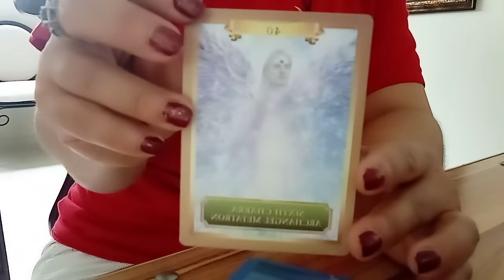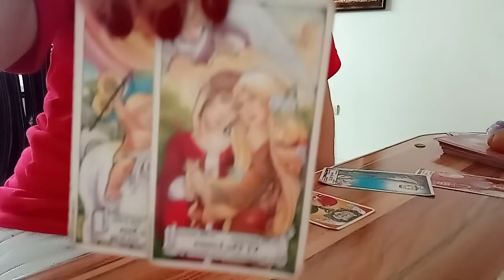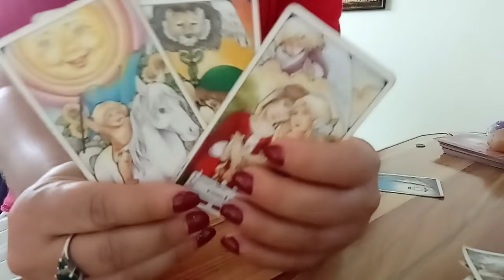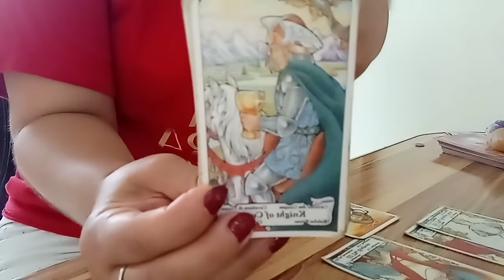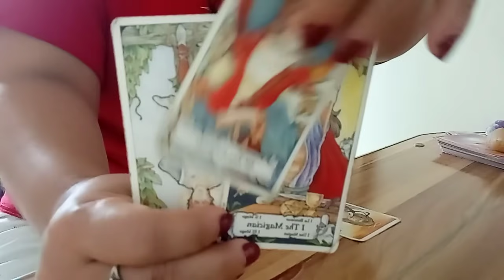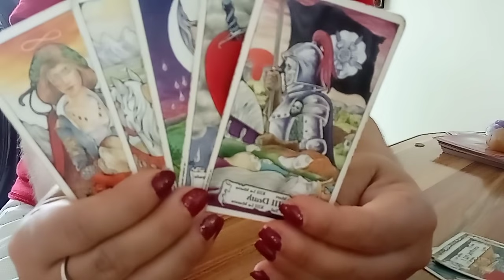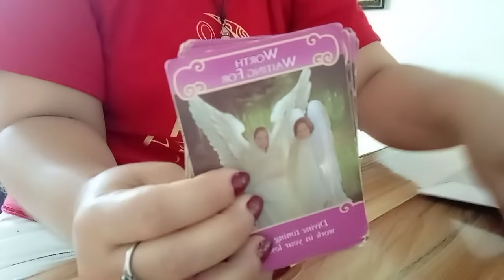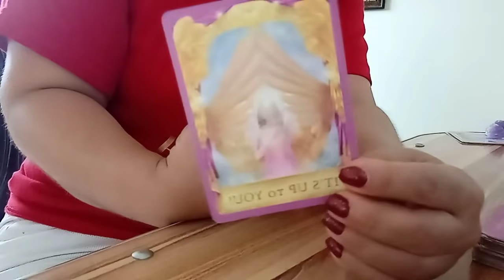CÁNCER AMOR DEL 16 AL 23 DE AGOSTO DEL 2021: VIENE A RECUPÉRATE ❤️❤️.